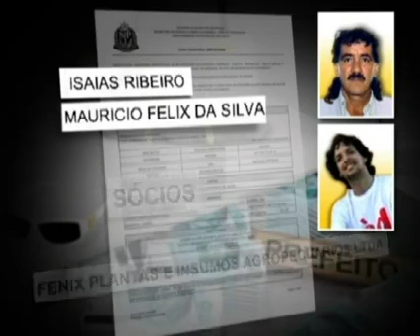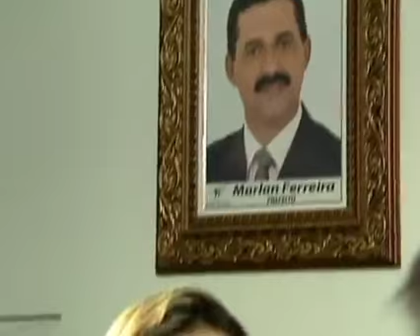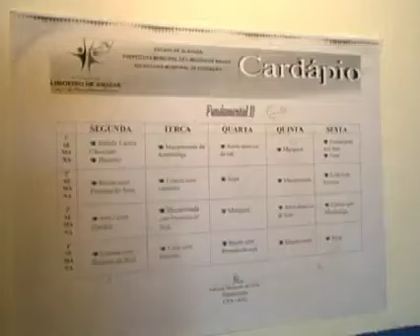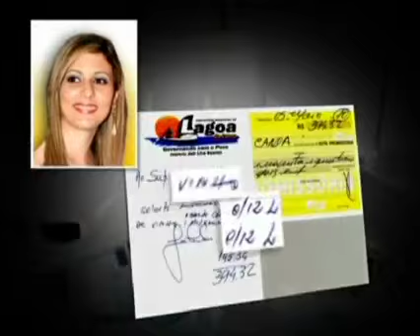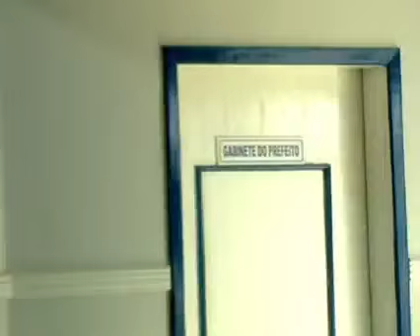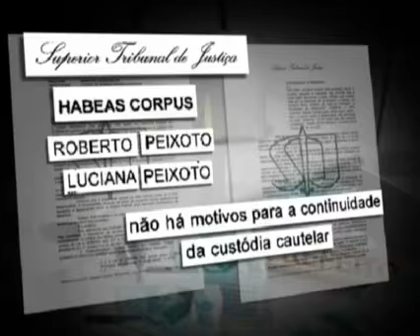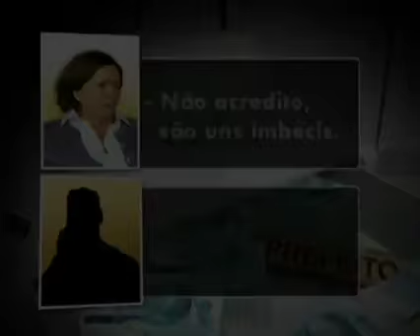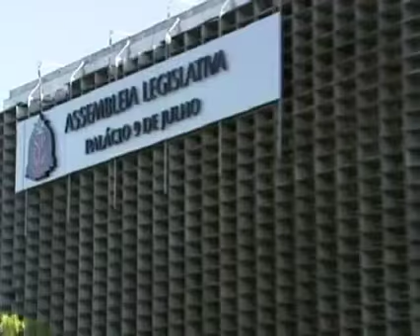Primeiras-damas de municípios de SP e AL são acusadas de desviar dinheiro publico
Elas são primeiras-damas de municípios brasileiros e foram acusadas de gastar dinheiro público para compras particulares. Até uísque e ração pra cachorro elas compraram com verba da prefeitura.